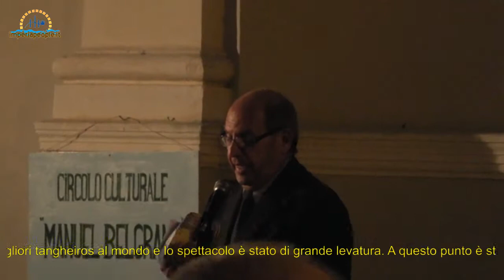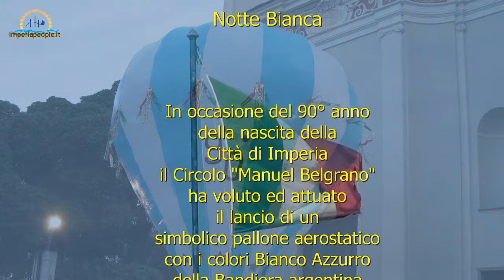Costa d'Oneglia - Festa Bandiera Argentina 2013 e Notte Bianca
Se si dovesse misurare il successo di una manifestazione dall'affluenza di pubblico potremmo sicuramente affermare che la Notte Bianca di Costa d'Oneglia ha oltrepassato le più rosee previsioni. Anche le autorità intervenute sono state moltissime e questo grazie al giusto mix tra parte culturale e parte ludica combinata dagli organizzatori dell'evento. La serata è cominciata con la fase istituzionale vale a dire con la posa della corona d'alloro al Busto del Generale Manuel Belgrano con tanto di inni nazionali.
Ricordiamo che la notte Bianca di Costa d'Oneglia trae spunto dalla festa della Bandiera Argentina. A seguire ci sono stati i canti degli emigranti della "Compagnia Corale di Imperia " e nel frattempo veniva liberata la mongolfiera dedicata al novantesimo compleanno della Città di Imperia. Dopo i discorsi di rito delle autorità è arrivata la parte più esaltante della serata a metà tra il ludico e il culturale: il tango Argentino. I ballerini che si sono presentati sul palco sono, come ogni anno, scelti tra i migliori tangheiros al mondo e lo spettacolo è stato di grande levatura. A questo punto è stata tagliata la tradizionale torta con i colori della bandiera Argentina che viene regolarmente offerta al pubblico. Da quel momento iniziava la parte più tipicamente godereccia della serata fatta di buon cibo preparato dal ristorante della parrocchia e da vari punti di ristoro sparsi per il paese e tanta, tanta musica per ogni gusto ed età. La folla si districava a fatica tra bancarelle e spettacoli di arte varia. Una considerazione a parte merita la mostra di pittura organizzata per la prima volta in un locale di notevole rilevanza scenografica e dall'alto valore storico: il frantoio delle olive di Camillo Benso Conte di Cavour. Eh si! perchè Costa d'Oneglia era stata scelta dal grande statista per produrre l'olio destinato al suo consumo personale. La festa è terminata alle ore piccole come da copione per ogni notte bianca che si rispetti. Gli organizzatori della festa entusiasti per il grande successo ottenuto ci hanno dato appuntamento per il 2014.